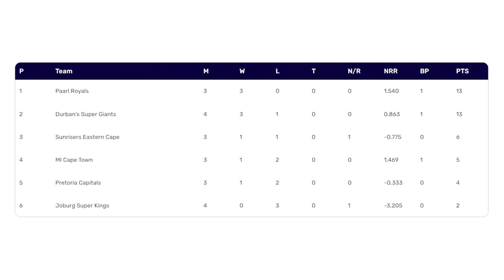Shamar Joseph Security Officer To Test Debut | JSK vs PR Review | MICT vs PR Preview | Pdoggspeaks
Music used in this video:
♪ Biscuit (Prod. by Lukrembo)